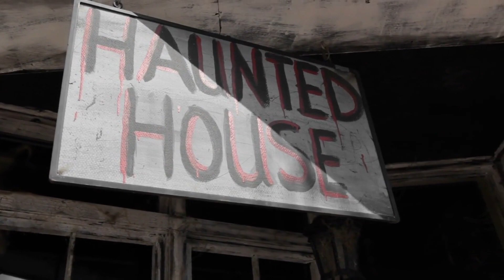Unveiling Alabama's Most Haunted Destinations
Explore the most chilling and haunted places in Alabama in our latest video! From eerie mansions to ghostly bridges, we've compiled a list of the Top 10 Scariest Places to Visit in Alabama. Join us on a spine-tingling journey through these haunted locations, each with its own eerie history and paranormal encounters. Discover the secrets of Gaineswood Mansion, the unsettling tales of Sloss Furnaces, and the legend of Huggin' Molly in Abbeville. Get ready for a hair-raising adventure that will send shivers down your spine.